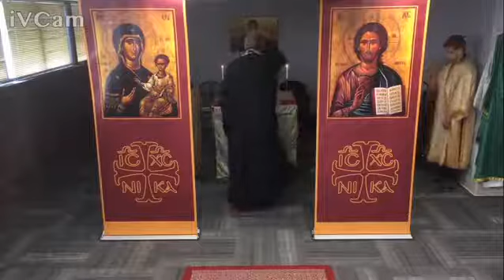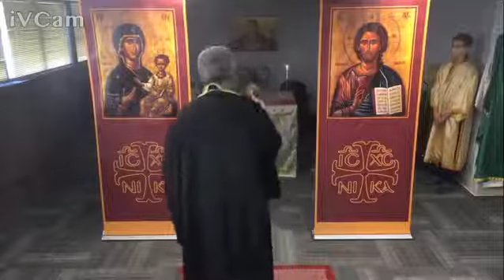2020 06 20 Great Vespers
Great Vespers for the 2nd Sunday after Pentecost; the commemoration of All Saints of North American/All Saints of Ukraine